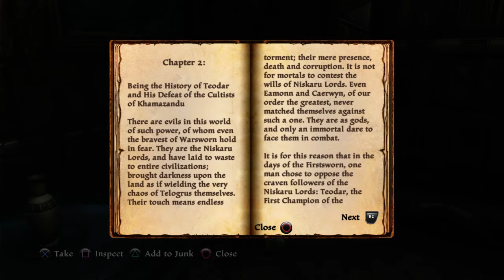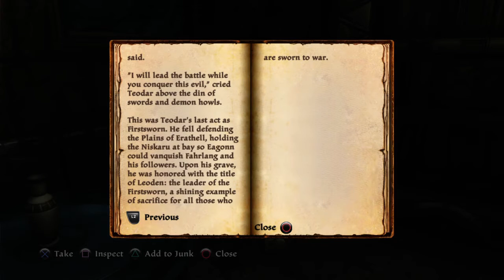Kingdoms of Amalur: Re-Reckoning_Back to Amalur #75